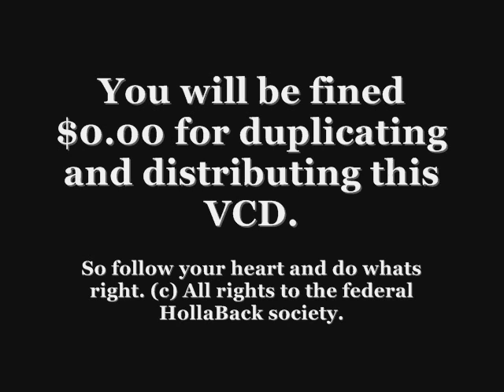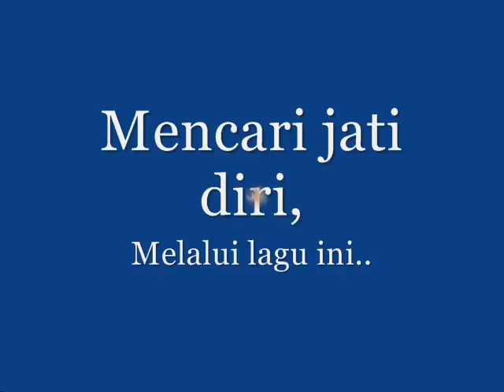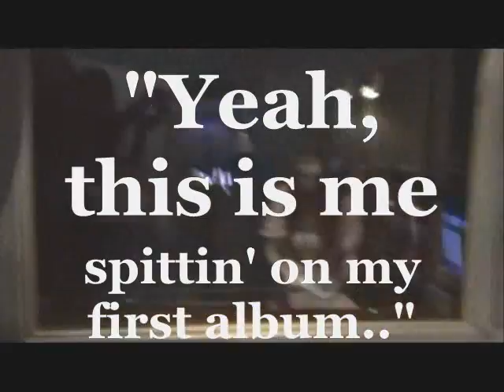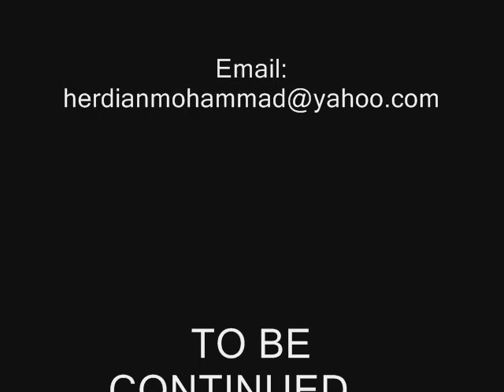My First Album - HerdiOflo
Introduction to Herdi'Oflo and the first single off of Herdi'Oflo EP CD-"Keep On Pushin" titled, "My First Album" (for more song downloads, go